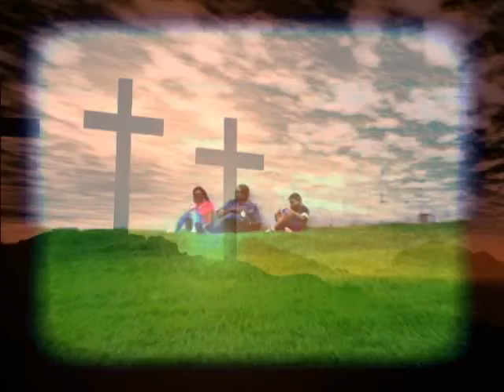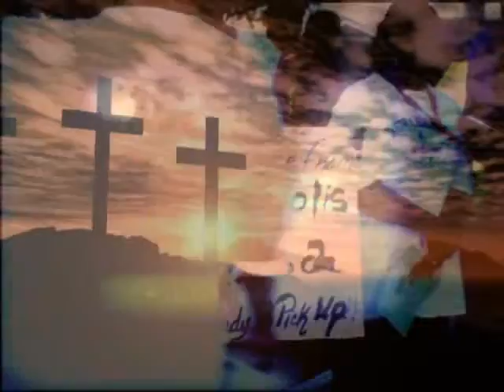Blessed be your name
Nice remake of blessed be your name by the church of i am